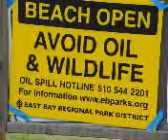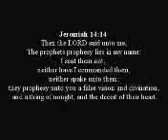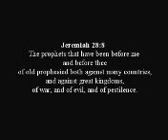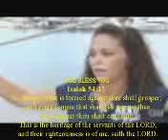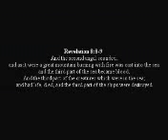Breaking News (oil spill) This is a warning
SONG WAS NOT MADE FOR A PROFIT...ONLY TO SAVE SOULS AND EXAULT THE MOST HIGH...WE DON'T NEED A DEAL!) jeremiah the prophet warning the world